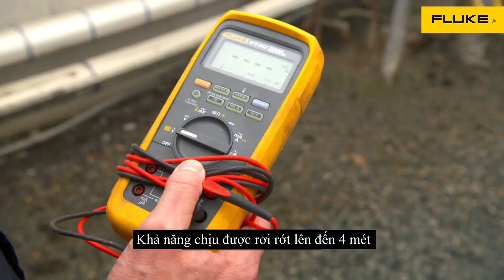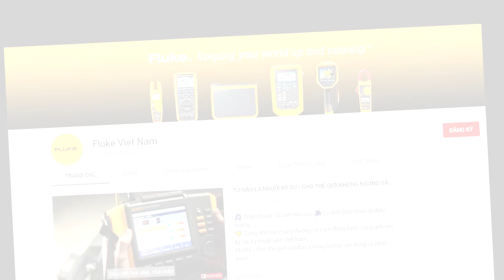Fluke 87 V MAX - đồng hồ vạn năng kỹ thuật số bền chắc nhất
- Chịu được khi thả rơi ở độ cao đến 4 mét (13 feet): Đồng hồ vạn năng bền chắc nhất của Fluke. 87V MAX được chế tạo với vỏ cường lực công nghiệp và túi đựng rời. Túi đựng tăng gấp đôi sức chứa để đựng bao cáp đo, giúp người dùng có thể thao tác bằng một tay.

- Định mức IP67: Chống nước và chống bụi hoàn toàn để hoạt động ổn định với tất cả địa điểm bạn cần làm việc.

- Chịu được nhiệt độ cao và lạnh: Đồng hồ đo có nhiệt độ hoạt động mở rộng -40°C (trong tối đa 20 phút) đến +55°C.

- Những điểm nổi bật khác của sản phẩm
+ Điện áp và dòng điện ac hiệu dụng thực giúp đo chính xác các tín hiệu phi tuyến tính
+ Đo tới 1000 V ac và dc
+ Đo tới 10 A (20 A trong 30 giây)
+ Tần số tới 200 kHz
+ Chức năng đo nhiệt độ tích hợp tiện lợi cho phép bạn ghi nhận số đo nhiệt độ mà không phải mang theo dụng cụ riêng khác
+ Ghi Nhỏ nhất/Lớn nhất/Trung bình với 250 μs nhỏ nhất/lớn nhất đỉnh để chụp biến thiên tự động
+ Chức năng độc đáo giúp đo điện áp và tần số chính xác trên các bộ động cơ truyền động biến tần (VFD) và thiết bị có nhiễu điện khác
+ Màn hình hiện chữ số lớn, các nút bàn phím có đèn nền và đèn nền trắng sáng 2 cấp độ giúp đọc rõ hơn
+ Chế độ hiển thị độ phân giải cao 19.999 số đếm
+ Thời lượng pin dài (800 giờ)
VPDD Fluke tại Việt Nam